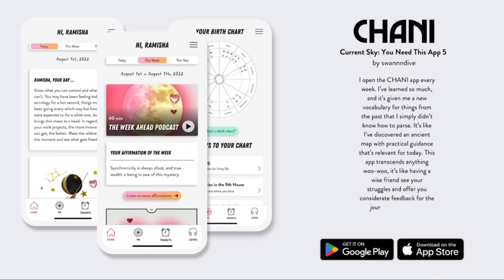The Week of December 25th, 2023: A nurturing Full Moon in Cancer, and other chances to practice care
Episode 158

In this podcast, New York Times bestselling author and astrologer Chani Nicholas discusses the astrology of the week and what it might mean for us all.

The astrology of the week of December 25th, 2023, aligns with the holiday season in some pretty profound ways. On Tuesday, there’s a Full Moon in Cancer, giving us an extra dose of feeling and nourishment. Also on Tuesday, Mercury (the planet of communication) squares Neptune (the planet of illusion), causing mix-ups and confusion. On Wednesday, the Sun trines Jupiter (the planet of abundance), introducing some luck and confidence. Later that same day, Mercury conjoins Mars (the planet of action), stirring up conflict and challenge in our conversations. On Thursday, Mars squares Neptune, clouding up information around any disputes that come up. Then, Venus sextiles Pluto, deepening and strengthening our relationships. On Friday, Venus enters Sagittarius, helping to soften contention and add some adventure to our dealings with others. On Saturday, Jupiter stations direct, bringing us goodwill and optimism. Observe what you discover about caring for yourself and others when you allow yourself to meander this week.

For more, check out your free daily horoscope on the homepage of the CHANI app — now on iOS and Android. Download at app.chani.com.